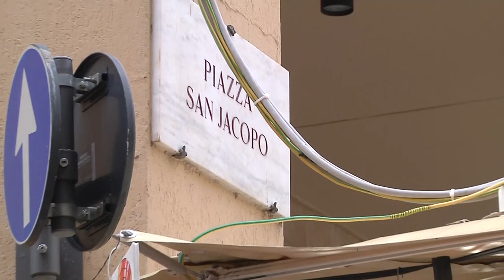Arezzo .Furto al mercatino di Natale: arrestati grazie alle Befane "parlanti"